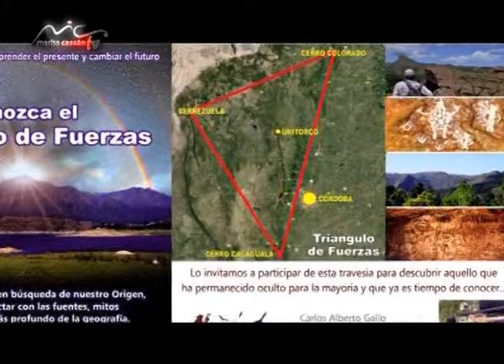Marisa Cassan TV & Ruben Lazo 2° parte